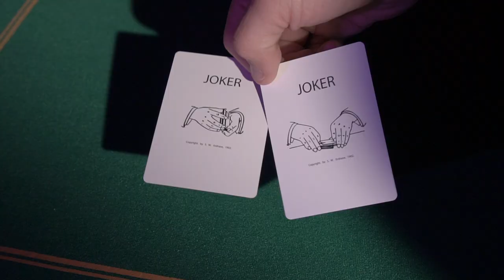Black Luxury Expert at the Card table | Baraja | LaVarita.com ✔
Black Luxury Expert at the Card table